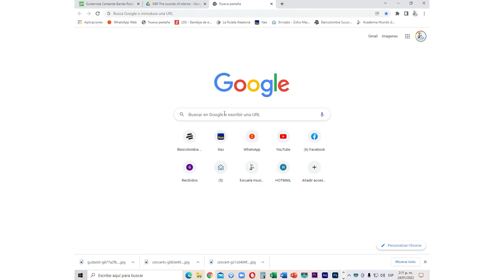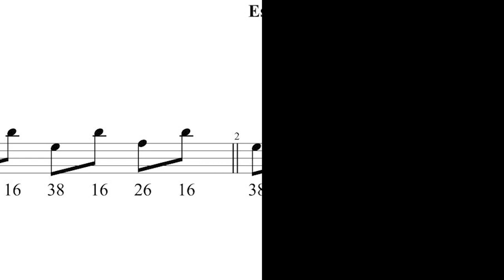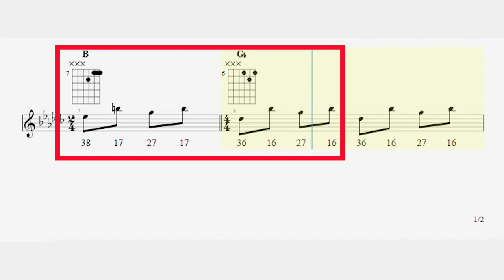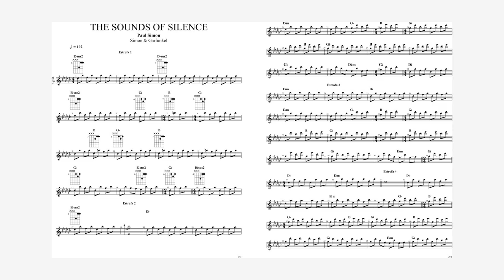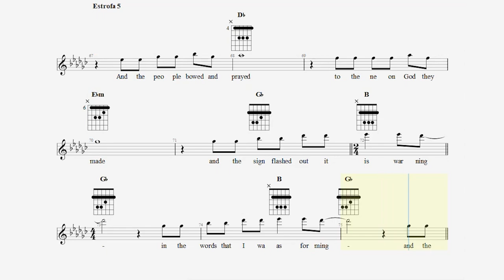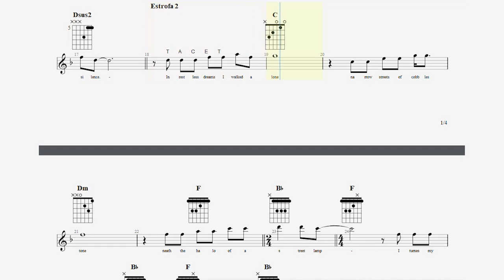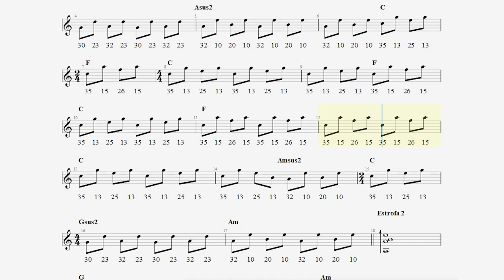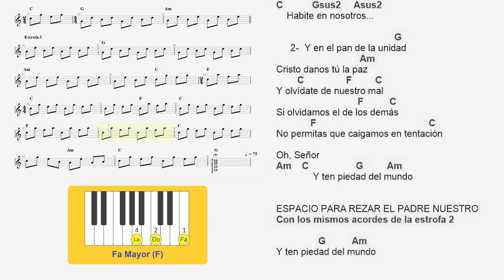049- THE SOUND OF SILENCE - APRÉNDALA A TOCAR EN GUITARRA Y TECLADO TAL COMO FUE GRABADA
The sounds of silence es una de las canciones más grandes de la historia de la música. Este video les enseña con lujo de detalles cómo fue grabada originalmente la canción y además les proporciona una segunda versión medio tono más abajo, para facilitar tanto el canto como la interpretación en la guitarra. Una tercera versión hace referencia a la canción del Padre Nuestro, basada enteramente en la melodía de esta misma canción. Esta la haremos en tonalidad de La Menor.

CONTENIDO DE ESTE CANAL:
001- RITMO DE GUABINA EN GUITARRA
002- RITMO DE ZAMBA ARGENTINA EN GUITARRA
003- ESCALAS Y ARMADURAS.
004- ESCALAS Y ARMADURAS. VIDEO CORTO DE REPASO. VER VIDEO 030 MEJORADO
005- MI GENERACIÓN. PARTITURA  DEL BAJO EN RE MAYOR
006- DÉCIMO GRADO. PARA TECLADOS. VELOCIDAD LENTA.
007- APRENDA EL CIFRADO
008- APRENDA A DEDUCIR NUEVOS ACORDES EN EL PIANO
009- APRENDA A DEDUCIR NUEVOS ACORDES EN LA GUITARRA
010- PARA QUÉ SIRVE SABER ESCALAR Y ARMADURAS
011- CURSO DE INTERVALOS
012- APRENDA A CAMBIAR LOS ACORDES DE LAS CANCIONES FÁCILES Y DIFÍCILES
013- CURSO SÚPER COMPLETO DE LECTURA MUSICAL
014- APRENDA A MARCAR EL COMPÁS
015- EJERCICIOS DE SOLFEO PARA LA PRÁCTICA DIARIA
016- CÓMO CAMBIAR CUERDAS A UNA GUITARRA Y CÓMO AFINARLA
017- INDEPENDENCIA, VELOCIDAD, PRECISIÓN Y BUEN SONIDO PARA PIANISTAS Y TECLISTAS
018- SOSTENIDOS, BEMOLES Y BECUADROS.
019- RECONOZCA LOS COMPASES DE SUS CANCIONES FAVORITAS
020- CONCIERTO VIRTUAL DE VERANO 2020
021- CÓMO SACAR LOS ACORDES DE LAS CANCIONES. VIDEO 1/3
022- CÓMO SACAR LOS ACORDES DE LAS CANCIONES. VIDEO 2/3
023- CONCIERTO VIRTUAL DE NAVIDAD 2020
024- PRÁCTICA DE SOLFEO CANTADO EN DO MAYOR
025- CÓMO SACAR ACORDES DE LAS CANCIONES. VIDEO 3/3
026- SOLFEO CANTADO EN RE MAYOR
027- CÓMO LEER PARTITURA PARA GUITARRA
028- SOLFEO HABLADO PARA PRINCIPIANTES
029- SOLFEO EN CLAVE DE FA
030- ARMADURAS Y ESCALAS. VIDEO DE REPASO
031- SECRETO REVELADO DE LOS GRANDES PIANISTAS
032- CONCIERTO DE VERANO 2021
033- APRENDA LOS RITMOS BÁSICOS EN LA BATERÍA
034- NOCHE DE PAZ
035- APRENDA DOS VILLANCICOS "DIFÍCILES"
036- CONCIERTO VIRTUAL DE NAVIDAD 2021
037- DE MÚSICA LIGERA
038- NOCHE DE PAZ
039- MY SWEET LORD
040- DREAM A LITTLE DREAM OF ME
041- ARRE BORRIQUITA
042- LET IT BE
043- ALL I WANT FOR CHRISTMAS IS YOU
044- MÉTODO DE ÓRGANO, NIVEL 1, LECCIONES 0 Y 1
045- MÉTODO DE ÓRGANO, NIVEL 1, LECCIONES 2 Y 3
046- MÉTODO DE ÓRGANO, NIVEL 1, LECCIONES 4 Y 5
047- DOS ORUGUITAS
048- AMOR PASAJERO
049- THE SOUND OF SILENCE

Clases de:

Piano
Órgano o teclado
Saxofón
Guitarra eléctrica
Guitarra acústica
Batería
Técnica vocal
Clarinente
Flauta traversa
Bajo eléctrico
Ukelele
Violín

Clases para niños y adultos, para principiantes y avanzados.
Enseñanza musical personalizada desde 1986.

0:00 Saludo e introducción
2:34 Explicación del primer arpegio
5:20 Los cuatro primeros compases y sus arpegios
6:20 El acorde Gb y su entrada en la mitad del compás
7:00 El acorde B y el cambio Gb Bb
7:45 Primera estrofa con todos los arpegios a baja velocidad (60 BPM)
9:12 Primera estrofa con todos los arpegios a velocidad original (102 BPM)
10:05 Canción completa a velocidad original y en tonalidad original
14:05 Toda la canción medio tono abajo: Dm
18:02 Explicaciones para poder tocar y cantar la canción del Padre Nuestro con la melodía de The sounds of silence.